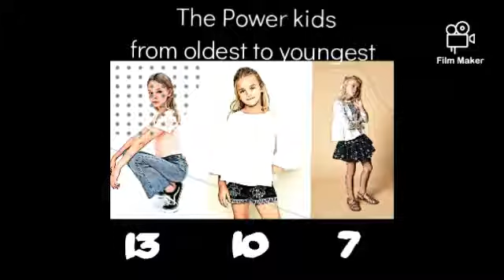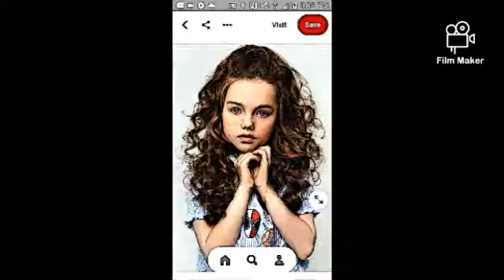Power kids from oldest to youngest